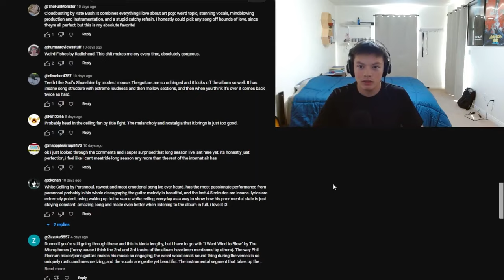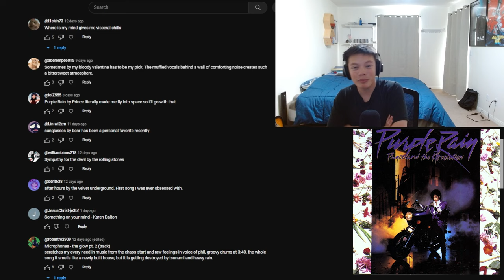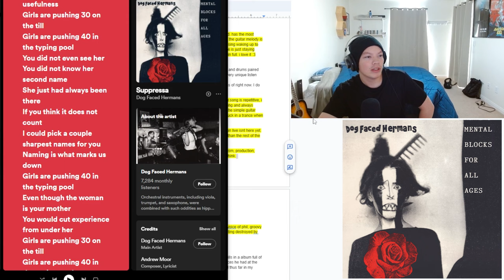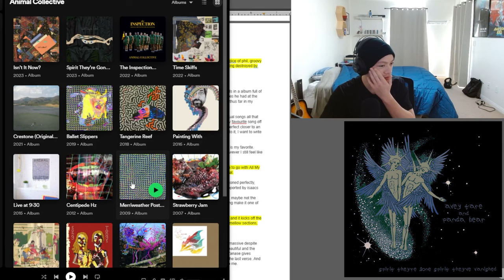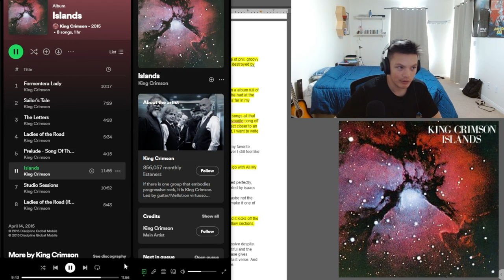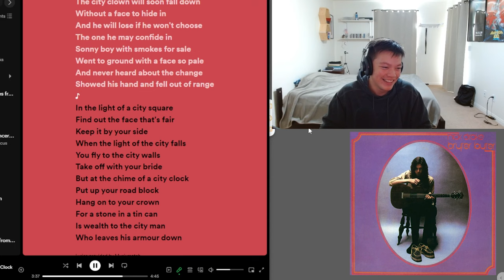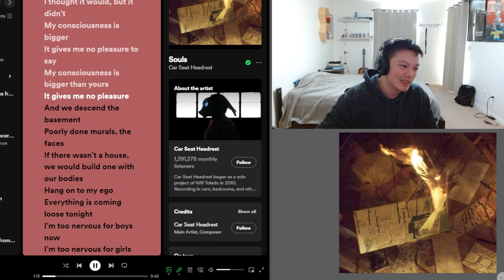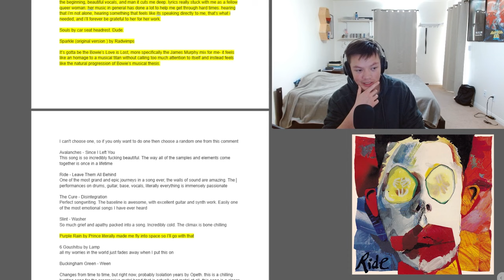What is the Best Song of All Time? pt.3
What is the best song of All Time?(in your opinion) I asked the people in my community tab , and this video is the reaction to some more of the responses. Comment your answer below or anything else.

Purple Rain section had to be muted due to copyright

Time Stamps:
Intro - 0:00
Teeth Like God’s Shoeshine by Modest Mouse - 0:48
White Ceiling by Parannoul - 3:21
Where Is My Mind? by Pixies - 6:12
Purple Rain by Prince - 9:26
Sympathy For The Devil by The Rolling Stones - 13:32
Something On Your Mind by Karen Dalton - 16:09
The Glow Pt. 2 by The Microphones - 18:33
Fortune by Dog Faced Hermans - 22:05
Dream Sweet in Sea Major by Miracle Musical - 26:00
Starless by King Crimson - 32:07
Alvin Row by Animal Collective - 36:04
Hey, Space Cadet by Car Seat Headrest - 43:01
Islands by King Crimson - 45:53
I Appear Missing by Queens of the Stone Age - 51:17
回転・天使 by betcover!! - 53:40
Bohemian Rhapsody by Queen - 57:42
At the Chime of a City Clock by Nick Drake - 58:56
An Orphan of Fortune by MGMT - 1:02:11
Deletee by Bladee - 1:05:35
Elaine Versus Her Own Treacherous Physiology by Lilac Roadkill - 1:08:46
Souls by Car Seat Headrest - 1:11:34
Sparkle by Radwimps - 1:15:12
Love is Lost James Murphy remix - 1:17:36
Lighting Round
   Since I Left You- 1:20:40
   Disintegration- 1:21:05
   Washer- 1:21:46
Leave Them All Behind by Ride - 1:22:13
Outro - 1:24:39